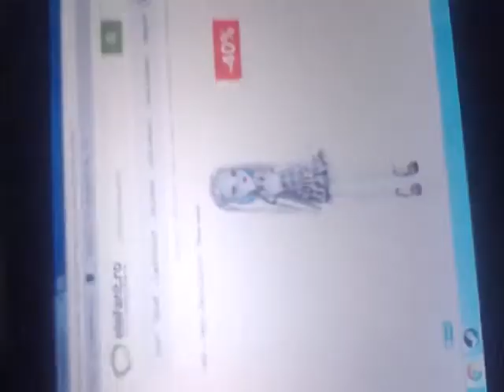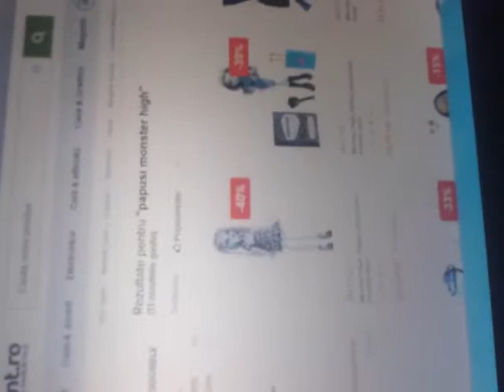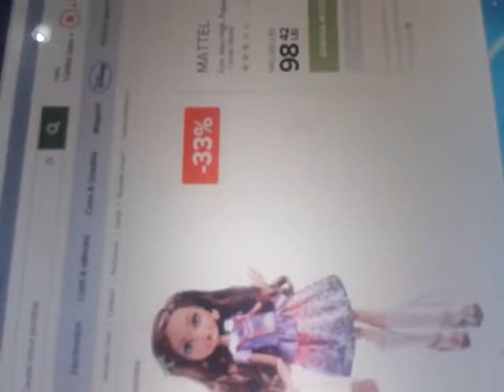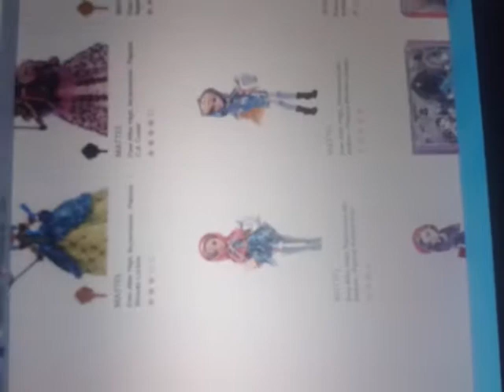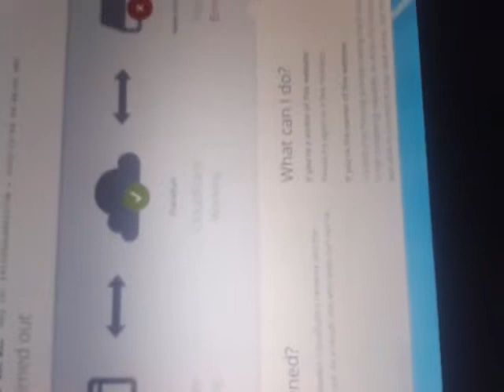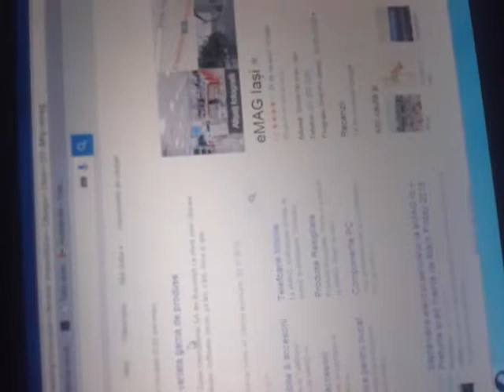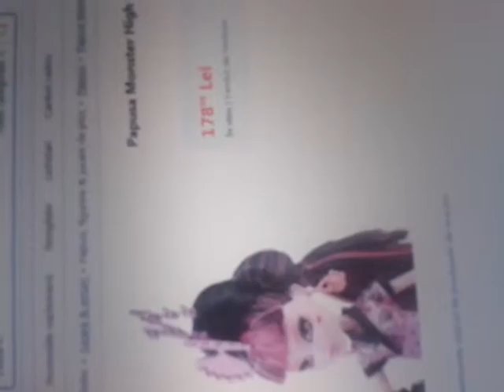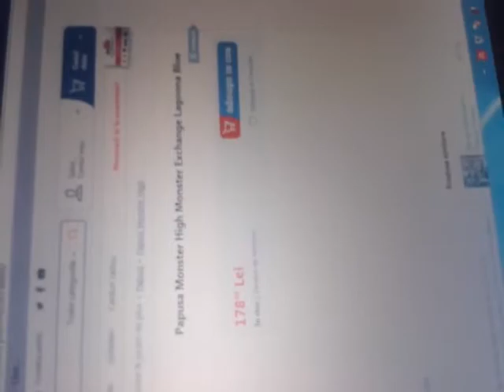O surpriza placuta(1)!!!!!